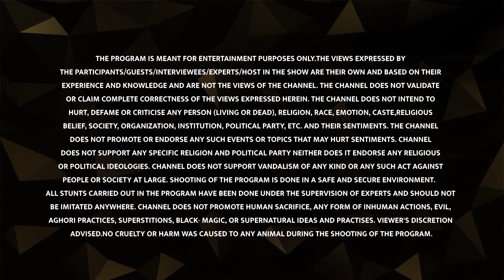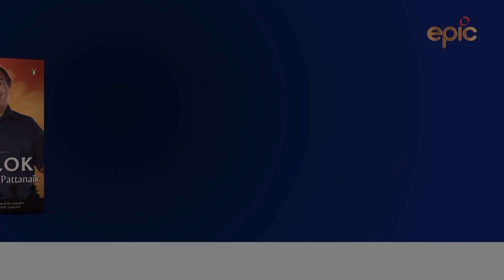The Concept Of Kalki In Hinduism | Devlok Mini | Devdutt Pattanaik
In this Devlok Mini, Devdutt Pattanaik explains how constant invasions of India by Mongol tribes as well as the spread of Christianity led to the idea of Kalki, a messiah who will save the people and create a new world.